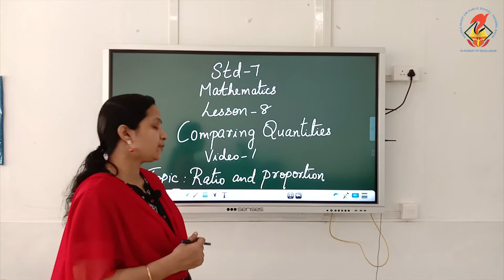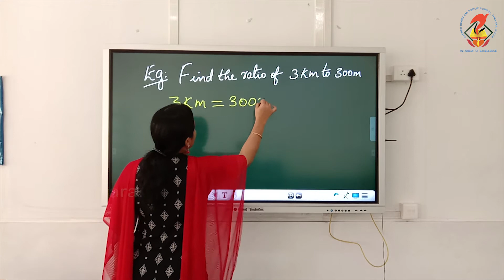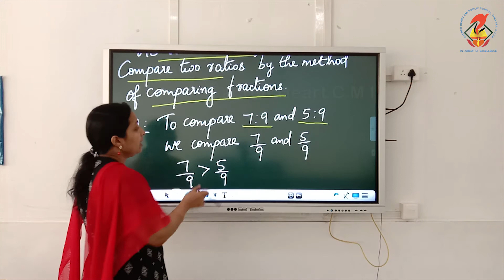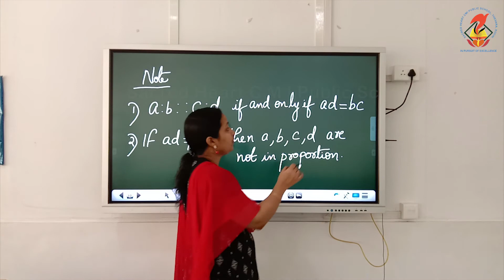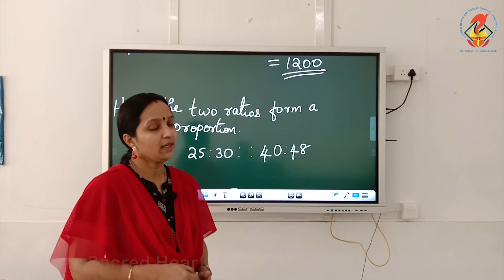Maths07 Chapter 08 Comparing Quantities Video 01 Ratio and proportion